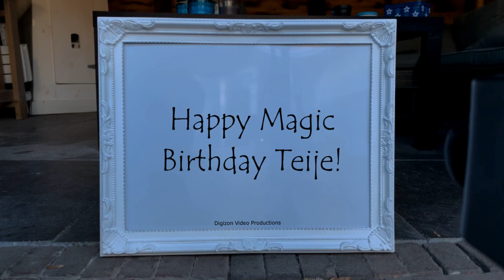Magic Birthday Teije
Happy magic birthday hands video for Teije.
Be happy, for today; you were born to bring blessings and inspiration to all. Happy birthday!

HAPPY BIRTHDAY TEIJE!!!
Have fun with this personal Teije video!